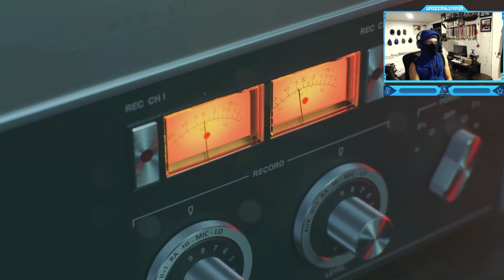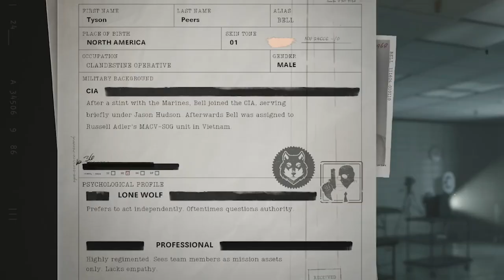Call of Duty: Black Ops Cold War - Campaign Mission #2 - CIA Safehouse E9 (Briefing the New Recruit)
Call of Duty: Black Ops Cold War - Campaign Walkthrough Gameplay - Mission #2 - CIA Safehouse E9 (Briefing New Recruit Bell Profile Creations)
CIA Safehouse E9 is a mission featured in Call of Duty: Black Ops Cold War. With no strong leads to go on, the team planned to revisit a thirteen year old Vietnam mission to uncover any overlooked clues.
Timestamps ⏱
0:00 - Intro
0:55 - Create Bell's Profile
2:23 - CIA Safehouse E9 - Mission Briefing
4:14 - Talk to Adler
5:08 - Talk to Park
5:52 - Screw Around make Adler Suspicious
6:52 - Outro